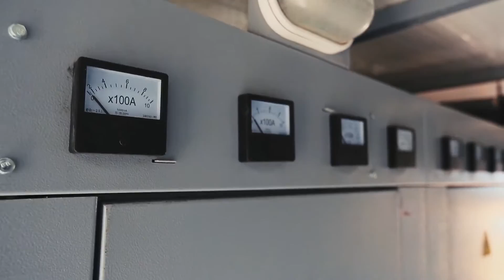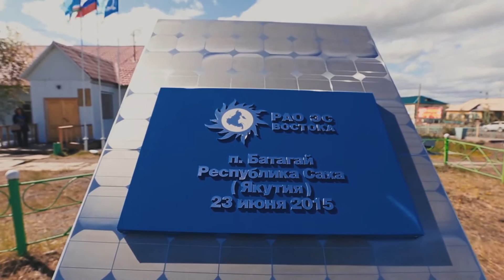Solar power plant commissioned in Batagay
A one-megawatt facility in Batagai village (Russia) is worldwide biggest solar power plant north of the Polar Circle. This plant in  is a new pinnacle of Green Revolution in Russia’s Far East.